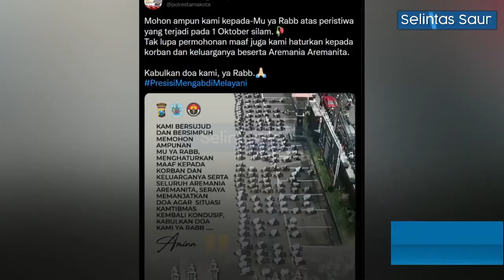Polisi Malang Sujud Massal, Mohon Ampun dan Minta Maaf Soal Kanjuruhan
Aparat kepolisian Malang melakukan sujud massal. Aksi ini dilakukan di halaman Mapolresta Malang sebagai rasa simpati sekaligus permintaan maaf kepada para korban insiden Kanjuruhan yang menelan ratusan korban jiwa.

Aksi itu dilakukan saat apel rutin di Mapolresta Malang pada 10 Oktober 2022. Secara serempak mereka melakukan sujud sembari memohon ampun kepada Tuhan dan menyesali Tragedi Kanjuruhan pada 1 Oktober lalu.

polisi malng sujud massal, polisi malang mohon ampun sujud massal, polisi malang mohon maaf atas insiden kanjuruhan, polisi malang